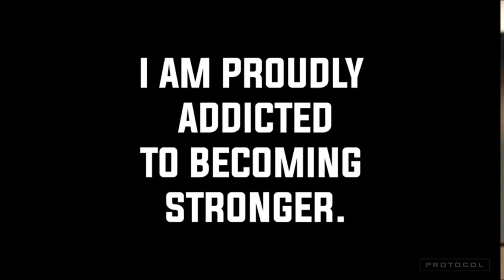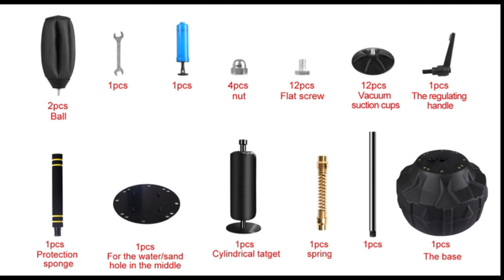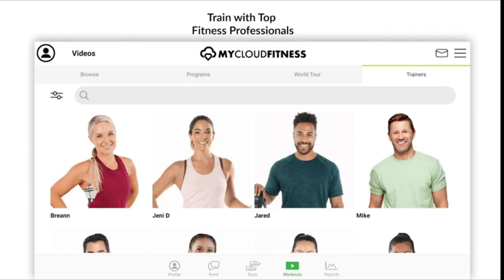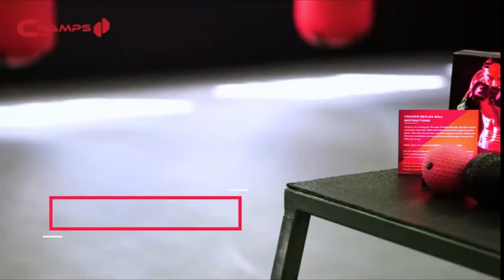fitness equipment To Use near me For Massive exercises,An Introduction to fitness equipment near me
Below Links are the items Video links from Amazon Store...

1.  MANYTONEZ Core Sliders with Straps - Exercising Use on Carpet & Hardwood Floors - for Toning Abs & Core Strength Working Out - Digital Ab Gliders Exercise Guide & Fitness Workout Tips Included

2.  X&W 8-inch Exercise Ball, Small Exercise Ball Mini Yoga Ball, Pilates Ball 8 in with Needle Pump, Core Ball Barre Workout Anti Burst 8” Ball for Stability Physical Therapy Fitness

3.   Ativafit Under Desk Elliptical Bike, Pedal Exerciser, Mini Elliptical Machine with Non-Slip Pedal, Display Monitor and Adjustable Resistance, Quiet & Compact Home Office Trainer Fitness Peddler

5.  Sunny Health & Fitness Mini Stepper with Resistance Bands

6.  EnterSports AB Wheel Roller, 6-in-1 Exercise Roller Wheel Kit with Knee Pad, Resistance Bands, Pad Push Up Bars Handles Grips, Perfect Home Gym Equipment for Men Women Abdominal Roller

7.  Protocol Punching Bag with Stand - for Adults & Kids - Punching Bag with Stand Plus Boxing Gloves - Adjustable Height Stand - Great for Exercise and Fitness Fun for The Entire Family

8.  Wodesid Free Standing Reflex Punching Balls for Boxing, Height Adjustable Punching Bag Stand, Hand Pump for Teens Kids Adults, Pedestal Reflex Bag Freestand (Punching Bag)

9.  Women’s Health Men’s Health Bluetooth Cardio Stair Stepper with Adjustable Resistance Bands and with MyCloudFitness App

10.  SYNTECSO Kicking Pads for Martial Art, Wall Mounted Taekwondo Kick Pads Targets for Kickboxing Training

11.  CHAMPS MMA Boxing Reflex Ball -Improve Reaction Speed and Hand-Eye Coordination Training Boxing Equipment for Training at Home, Boxing Gear for MMA Equipment, Punching Ball Reflex Bag

1.  CIKILO Weighted Hula Exercise Hoops for Adults with Counter Weight Loss Home Exercise and Fitness Equipment for Women and Men, Weighted Hoop with 360° Massage and 24 Sections Adjustable;

2. bintiva Inflated Stability Wobble Cushion/Exercise Fitness Core Balance Disc;

3.  MAXPRO Fitness: Cable Home Gym | Versatile, Portable, Smart, Bluetooth Connected | 2-Year Warranty Included (Strength, HIIT, Cardio, Plyometric, Powerful Workout 5-300lbs Resistance), Raw Metal;

1. Powstick Charging Station for Multiple Devices 60W 12A with Mixed

2. Gifts for Men Dad Husband Fathers Day from Daughter Wife Son,

3. Magnetic Levitation Floating Globe with LED Light, Desk Gadget Decor, (golden);

4. Shifu Orboot (App Based): Augmented Reality Interactive Globe For, No Names On Globe);

5. NATIONAL GEOGRAPHIC Dual LED Student Microscope – 50+ pc (Silver);

6. AmScope M162C-2L-PB10-WM"Awarded 2018 Best Students and Kids and Microscope Book;

7. KZN GoDuo Portable Bluetooth Speakers with Magnetic Connectable (Black);

8. littleBits Space Rover Inventor Kit-Build and Control a Space Rover tech Toy with Hours of NASA-Inspired Missions!;

9. Elenco Teach Tech SolarBot.14, Transforming Solar Robot Kit, STEM Learning Toys for Kids 10+;

10. Educational Insights Artie 3000 The Coding Robot: Drawing Robot, Homeschool or Classroom, Ages 7+

1.  Fitbit Luxe Fitness and Wellness Tracker with Stress Management, White/Soft Gold Stainless Steel, 1 Count;